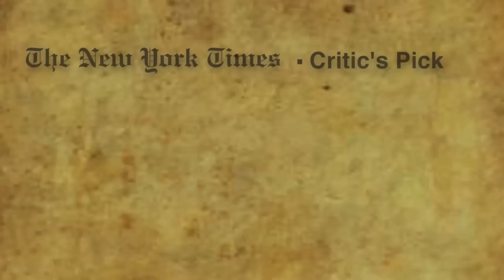Valentino's Ghost Official Trailer